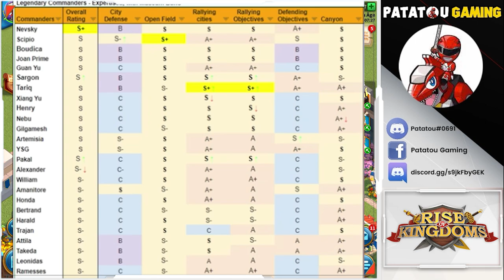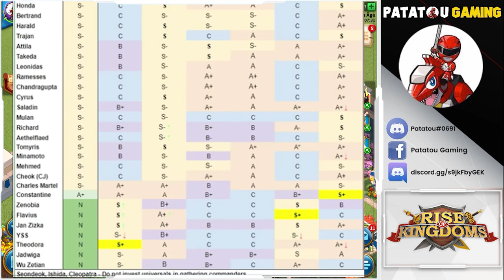TIER LIST FÉVRIER 2023! RISE OF KINGDOMS